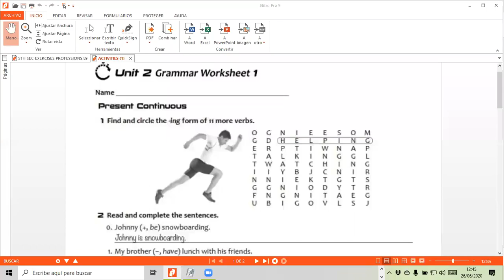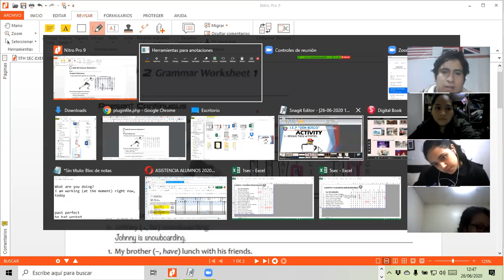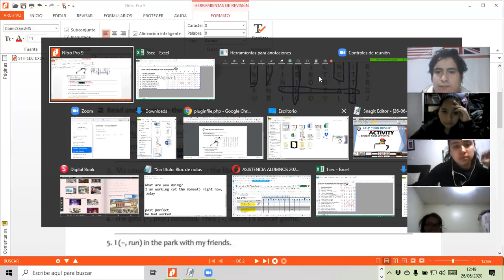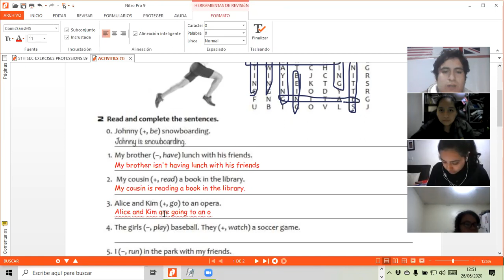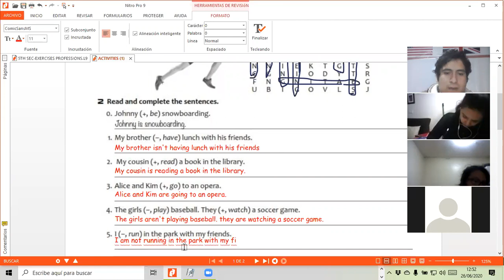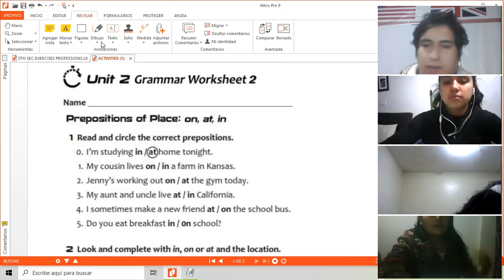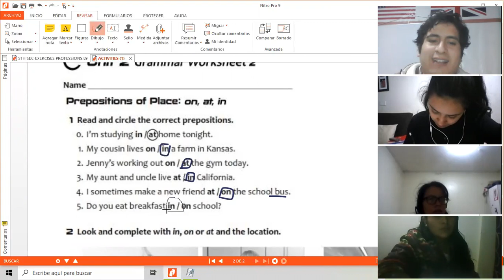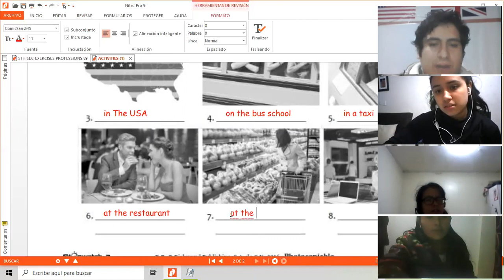ACTIVITIES PRESENT CONTINUOUS 5TH SECONDARY